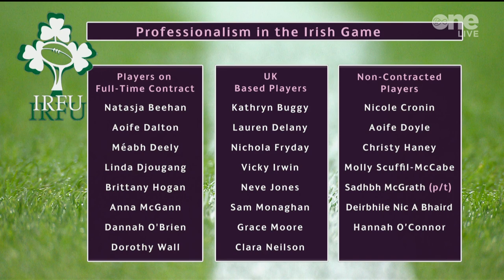What's the best pathway for players in women's rugby in Ireland?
What is the best pathway for women's rugby players in Ireland?

Taking full-time contracts in Dublin or playing in the UK?

Fiona Hayes, Sene Naoupu & Eimear Considine discuss the issue.

Watch the Men's, Women's & U20 Six Nations Championships live on Virgin Media Television.